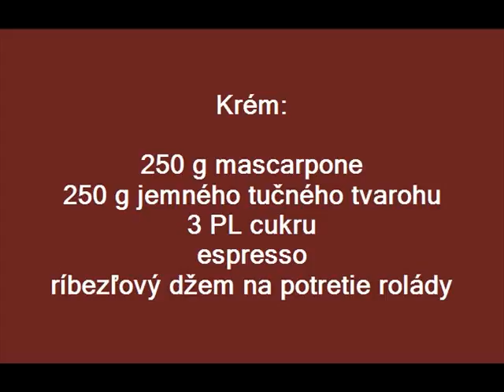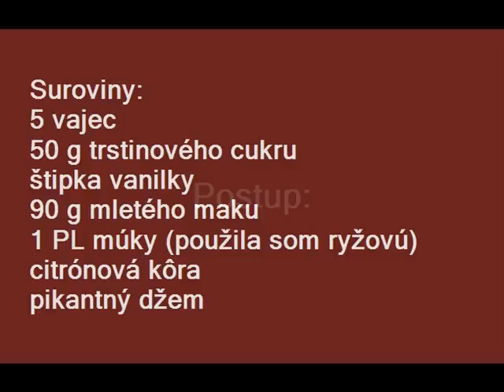3 Jednoduché A Rýchle Rolády.